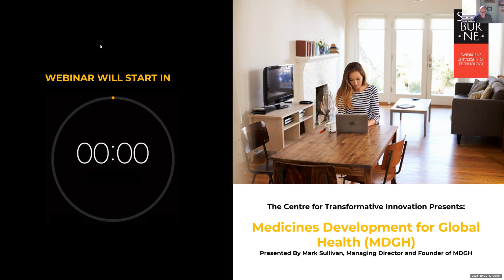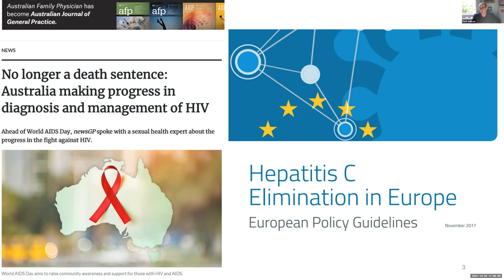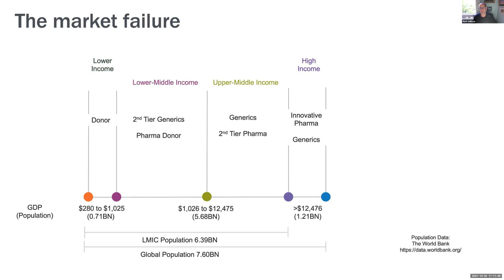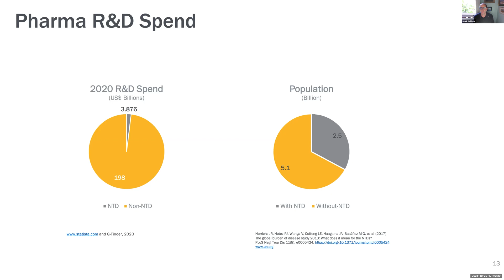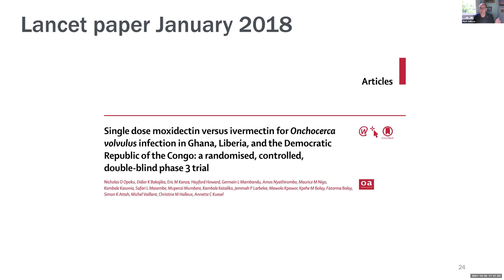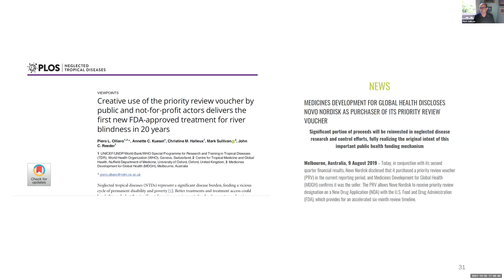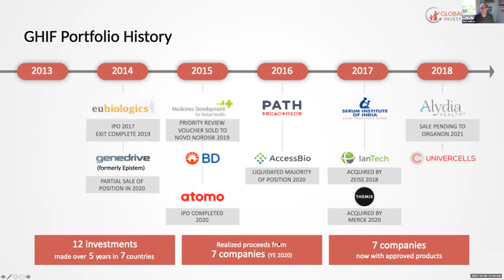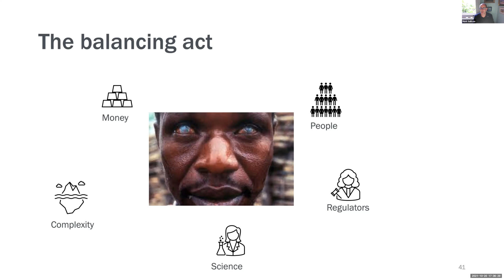CTI Public Lecture - Mark Sullivan Medicines Development for Global Health (MDGH)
The Centre for Transformative Innovation is proud to host Mark Sullivan, Founder and Managing Director of the world’s only not-for-profit biopharmaceutical company, Medicines Development for Global Health (MDGH).

MDGH was the first Australian company (and the first not-for-profit company worldwide) to achieve US FDA approval of a novel medicine, a new treatment for river blindness. They are now developing two drugs to treat 7 other neglected diseases that disproportionately affect people in low income countries. The company operates as a social enterprise, raising investment money to fund its work. They are now developing two drugs to treat diseases that disproportionately affect people in low income countries. Despite this, the company operates as a social enterprise, raising investment money to fund its work, through finance markets in Australia, London and New York.